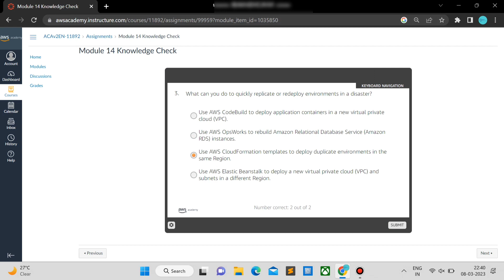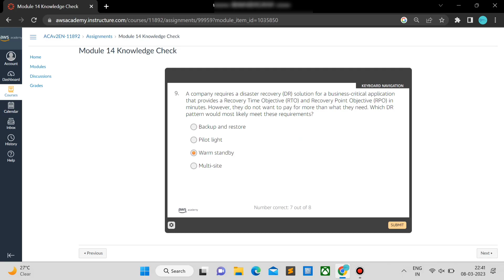AWS Academy Cloud Architecting Module 14 Knowledge Check Results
AWS Cloud Architect Certification

AWS Cloud Architect Interview Questions

AWS Cloud Architecture Best Practices

AWS Cloud Migration Strategy

AWS Cloud Security

AWS Infrastructure as Code

AWS Cloud Design Patterns

AWS CloudFormation

AWS Cloud DevOp

AWS Cloud Monitoring and Logging

Cloud Architecting
AWS Academy Cloud Architecting Module 14
Knowledge Check Results